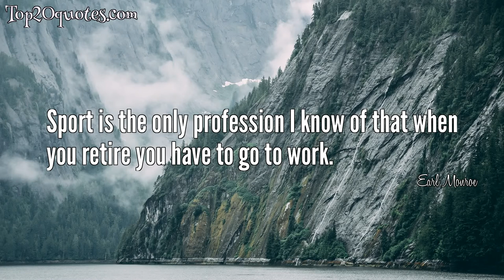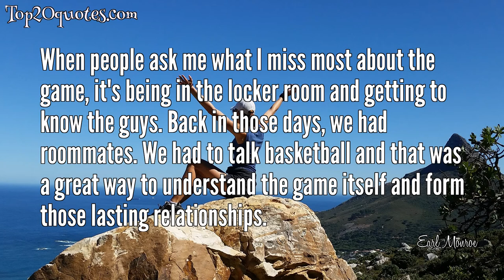⚔ Top 12 Quotes of Earl Monroe - Basketball player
Top 12 Quotes of Earl Monroe:
 ■ Play the game with a smile.
 ■ Just be patient. Let the game come to you. Don't rush. Be quick, but don't hurry.
 ■ Guys have to look up to somebody. Everybody needs to have their own role and somebody has to be the star.
 ■ Sport is the only profession I know of that when you retire you have to go to work.
 ■ The game of basketball is one thing, but the image of the game is another thing.
 ■ Baltimore was like a small town when I got there - the Colts, the Orioles, guys like Frank Robinson, we all knew and respected each other. Everyone would cross paths at one point at Lenny Moore's Sportsman's Lounge, trading stories and having some fun.
 ■ Basketball for me has always been a matter of rhythm - what you do bouncing the ball, how you bounce the ball, how you run, how you receive the ball to be in rhythm.
 ■ When people ask me what I miss most about the game, it's being in the locker room and getting to know the guys. Back in those days, we had roommates. We had to talk basketball and that was a great way to understand the game itself and form those lasting relationships.
 ■ I have been involved in music since 1972 when I started managing two artists from The Jimi Hendrix Band. My family has been involved in music for years, so it's kind of in my blood. I just wish I could sing!
 ■ I think that any time you're able to get a guy like Carmelo Anthony to be on your team, you're going to be a step up.
 ■ Jamal Crawford reminds me the most of myself, the way he goes to the basket. But they need leadership.
 ■ I started playing baseball and soccer. Those were my sports on the streets and in school when I was growing up. I didn't even start playing basketball until I was 14.
🖎 Author: Earl Monroe
♛ Career: Basketball player
📅 Life: b. November 21, 1944